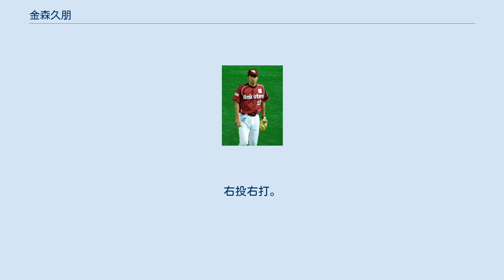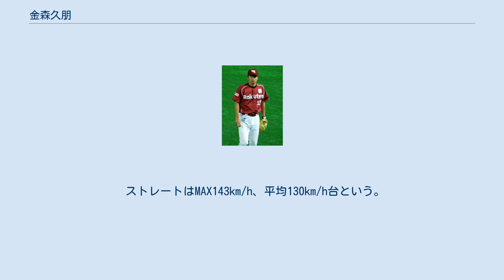金森久朋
金森 久朋（かなもり ひさとも、1980年6月22日 - ）は、京都府福知山市出身の元プロ野球選手（投手）。
右投右打。
現在は東北楽天ゴールデンイーグルスの打撃投手。
 小学一年生から軟式野球を始める。
中学校に入学後、福知山ボーイズで硬式野球を始める。
当時からポジションは投手。
敦賀気比高等学校時代には三年生春、夏と連続で甲子園に出場を果たすも、当時投手であった東出輝裕の控えであったためマウンドに上がる機会はなかった。
 その後創価大学に進学し小谷野栄一と同級生だったが、肘をひどく痛めていたためかプロはもとより社会人野球チームからも声がかからず、アルバイトで生計を立てながら、クラブチーム・西多摩倶楽部で野球を続けた。
西多摩倶楽部時代はエースで、2004年の第75回都市対抗野球大会東京2次予選では明治安田生命相手に完投勝利。
同予選でクラブチームが企業チームを破るのは14年ぶりの快挙。
一時フォーム改造に取り組んだ際は谷沢健一前監督、松岡弘監督がつきっきりで指導した。
 2006年9月17日に東北楽天ゴールデンイーグルスの入団テストを受験し、ただ一人二次試験を合格した。
同年の育成ドラフトで楽天より1巡目指名を受けて育成選手として入団。
 2007年は二軍で13試合に登板したが、0勝3敗0セーブ・防御率5.00と結果を残せず、同年終了後に球団より戦力外通告を受け、そのまま現役引退した。
 引退後は打撃投手としてチームに留まった。
 ストレートはMAX143km/h、平均130km/h台という。
主な変化球は、ツーシーム、カーブ、スライダー、フォーク。